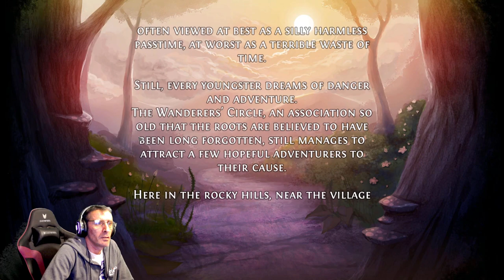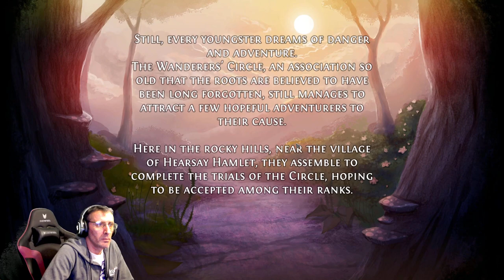Treacherous Journeys gameplay | New ARPG game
Embark on a treacherous journey in this Shared-World Online Action-RPG set in the beautiful land of Thile. Explore deadly dungeons, hidden caves, and the wilderness alone or with friends. Are you brave enough to take the challenge?